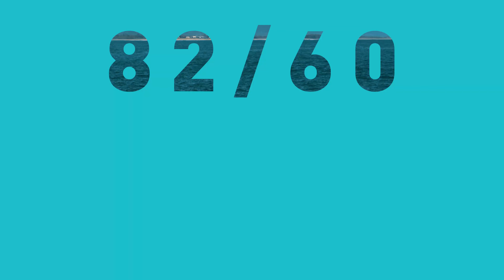82/60 Harbour Street, Wollongong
Primed to capture spectacular ocean, city and escarpment views from an optimum north aspect, this 'Sage Apartments' penthouse offers a contemporary coastal lifestyle of luxury and privacy equivalent to a 6 star hotel. Its generous appointments and sleek finishes make it a viable prospect for executives, downsizers and families alike. Moments walk to beaches, cafes, restaurants and all the vibrant attractions of Wollongong city center.